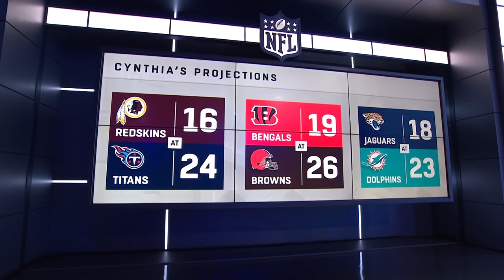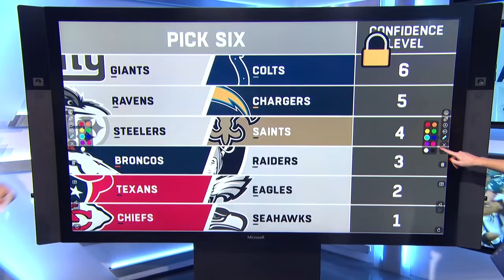Week 16 NFL Game Picks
Watch GameDay Pick'Em for expert advice on game and player odds for Week 16. NFL Network hosts Dan Hellie, Erin Coscarelli, Terrell Davis and Cynthia Frelund give you their analysis.